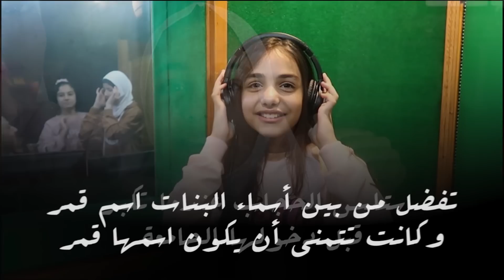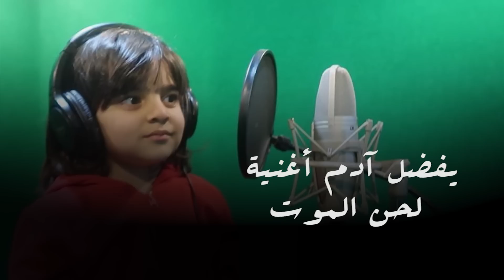ميرا ويزن وآدم نجوم كليب طريق طويل😲 كشفنا أسرارهم😱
ما هي اسرار نجوم كليب طريق طويل ميرا ويزن وآدم ، ولماذا ظهرت مها أخت نداء ولماذا لم يكن لآدم دور في الكليب ومها وسارة ليش دورهم صغير. كل هذا كشفنا أسراره في هذا الفيديو عن  Mera and Yazan Tube
الذي يتضمن رأينا بكليب ميرا ويزن وآدم ونداء لايف وسارة ستارز أغنية وكليب طريق طويل ، ميرا ويزن وادم جديد ، اغنية ميرا ويزن حقائق ومعلومات عن ميرا ويزن و اسرار ميرا ويزن وسام حمدونة،
كلمات الأغنية
امشي الطريق طويل ما في صعب مستحيل خلي الأمل وياك هيجي نهار بعد ليل